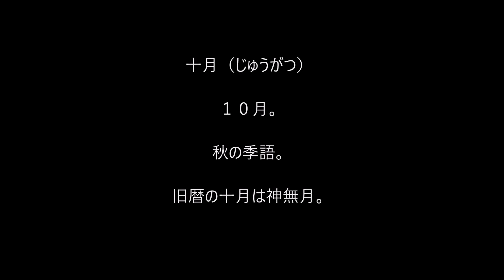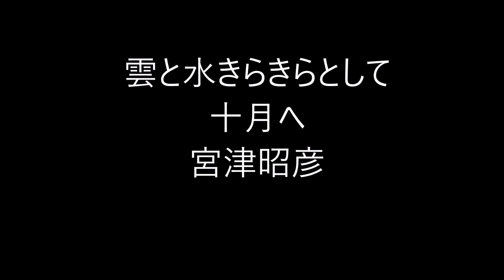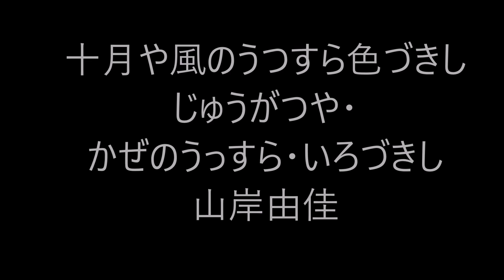十月。（いろいろ俳句）。ゆったり鑑賞版。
十月（じゅうがつ）

１０月。

秋の季語。

旧暦の十月は神無月。

５７５筆まか勢fudemaka57.exblog.jp